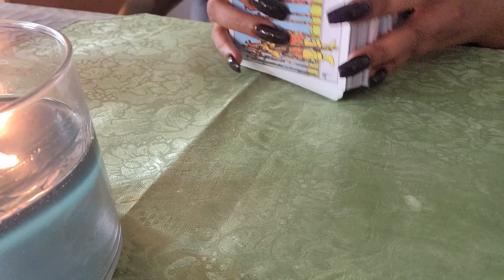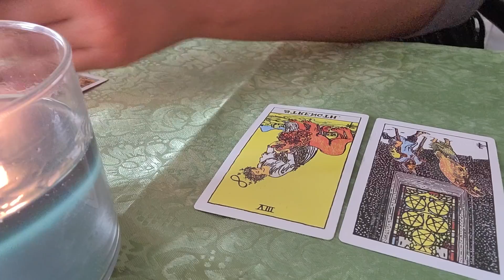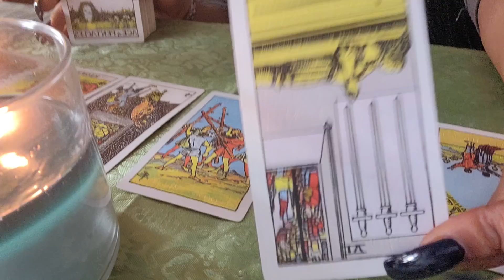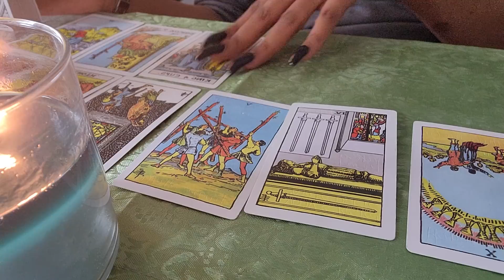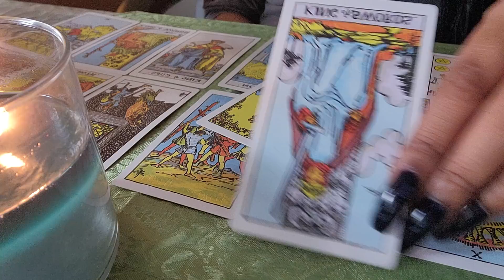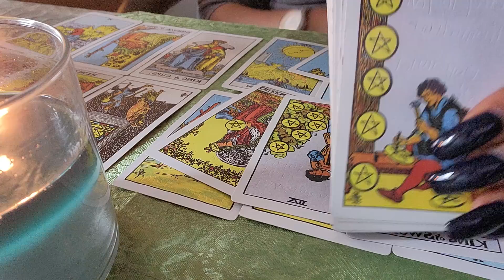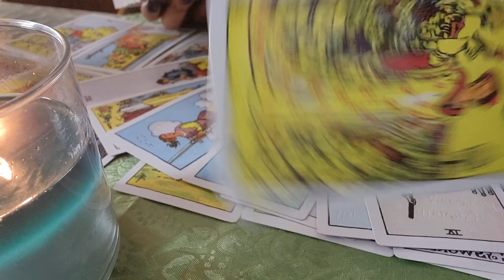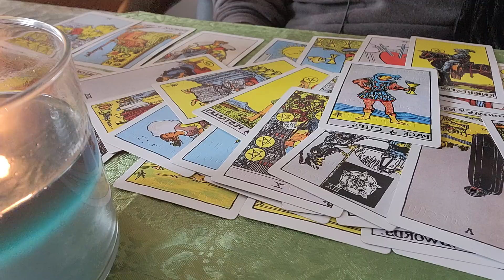SCORPIO♏️THEY LELT YOU IN THE COLD💔